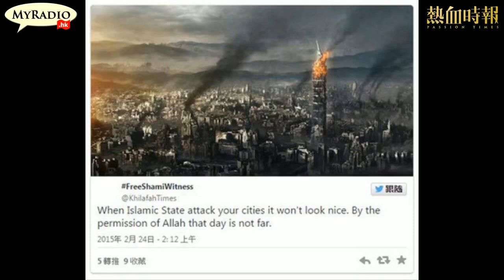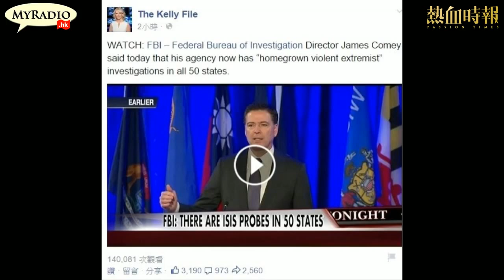大香港早晨 150227 ep269 p2 of 4 台北加緊訓練防範恐襲 香港增強警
大香港早晨 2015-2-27 第269集 節目重溫
主持：鄭松泰、湯姆、逸朗